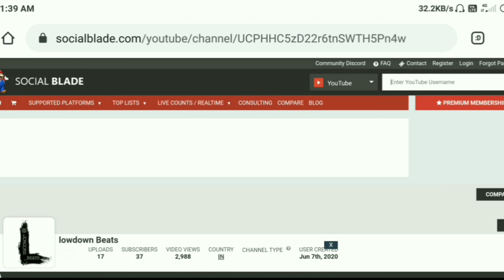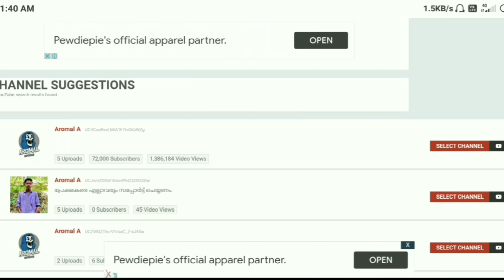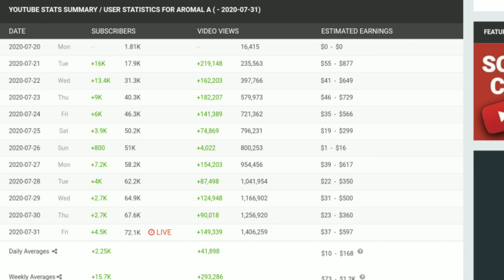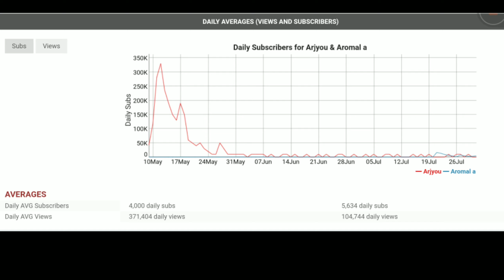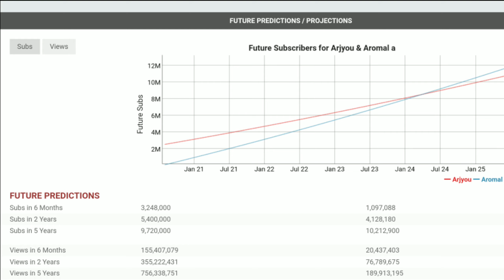Arjyou vs Aromal | Ting ting machan channel Monthly Income | ടിങ് ടിങ് മച്ചാൻ Aromal channel Review